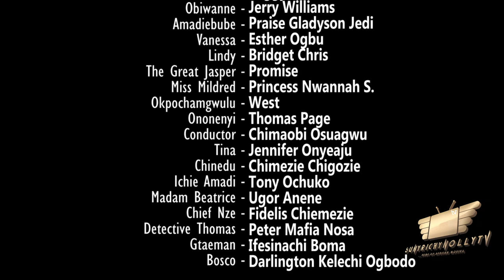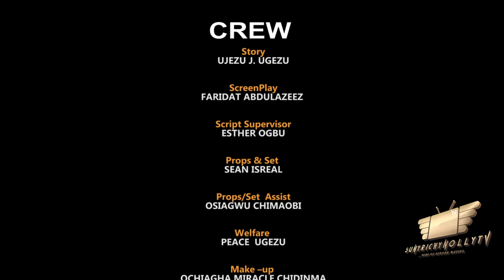FATAL DENIAL Season 10 (New Trending Movie) Chacha Eke & Jerry Williams 2022 Latest Nigerian Movie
"Watch as the drama evolves and see how the story ends"
SCREENPLAY: Faridat Abulazeez
PRODUCER: DARLIGNTOON Ogbodo
DIRECTOR: Ugezu J. Ugezu
EDITOR: Victor O. Aniekwe
EXECUTIVE PRODUCER: Sunday Omorogbe